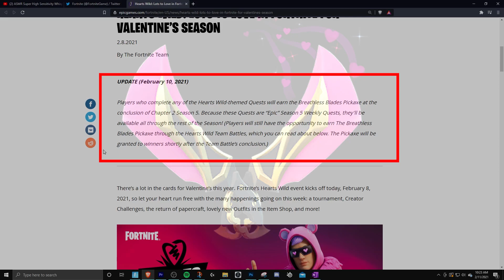How To Get The Breathless Blades Pickaxe For FREE in Fortnite - Hearts Wild Event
I'll be showing how to the Breathless Blades Pickaxe for free in the Fortnite Hearts Wild event. Fortnite has stated that by completing at least one ofthe Week 11 challenges or Week 11 Quests, you'll be able to receive one of the
Fortnite Valentine's Rewards which is the Breathless Blades Pickaxe for free. This can also be unlock by placing 1st in the Fortnite Hearts Wild Community Battles. Once you have completed at least one of the Week 11 Quests, you'll receive the pickaxe at the end of Season 5! I'll be showing one of the Season 5 Week 11 Quests where you need to collect Grimbles Love Potion from Fort Crumpet, Coral Cove, or Stealthy Strongold.

Here's a playlist of the Season 5 Week 11 Challenges/Quests

PSN ID: Mxnchkinz_
Epic Games ID: Mxnchkin